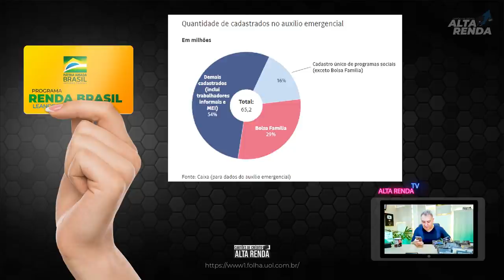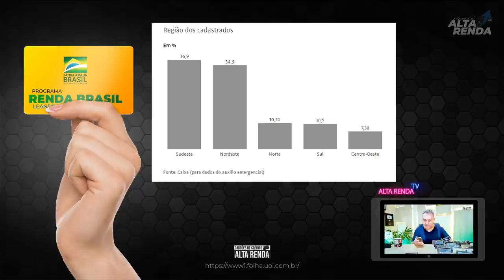💳GOVERNO VIRA REFÉM DO AUXÍLIO EMERGENCIAL NO VALOR DE R$ 600. SERÁ QUE CHEGA AO FIM?